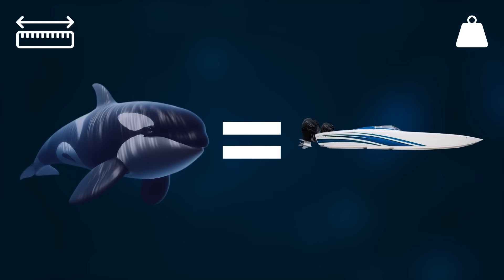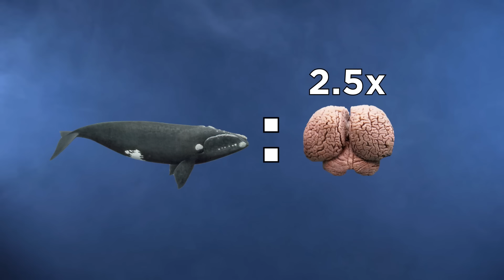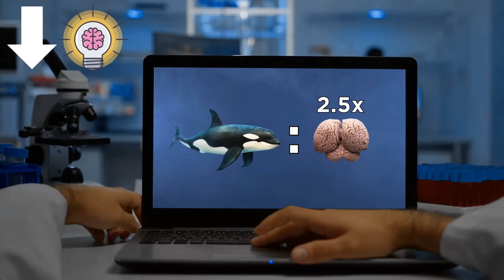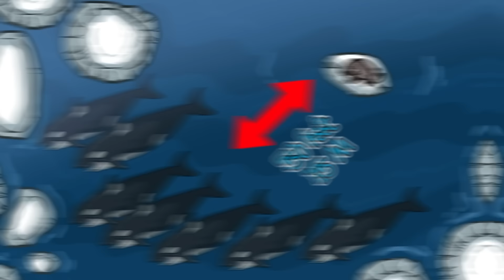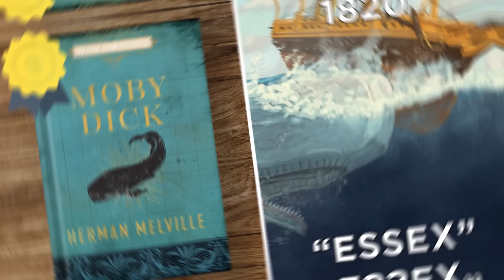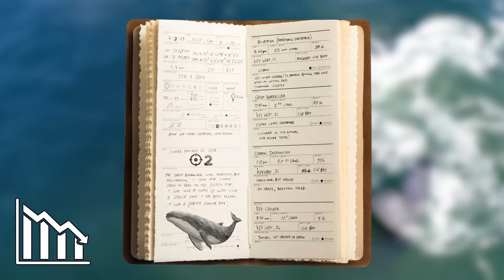They Are Starting To Attack Us! Here’s Why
Why are killer whales attacking boats? Come with me and let's find out!

Legal Stuff.